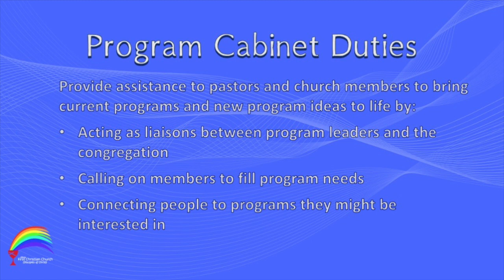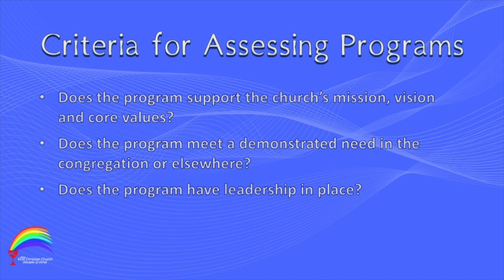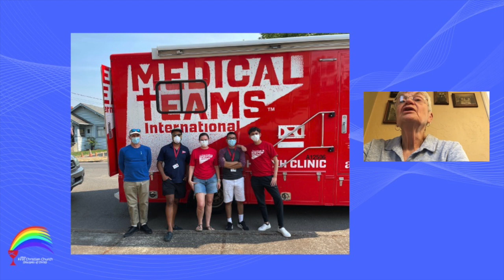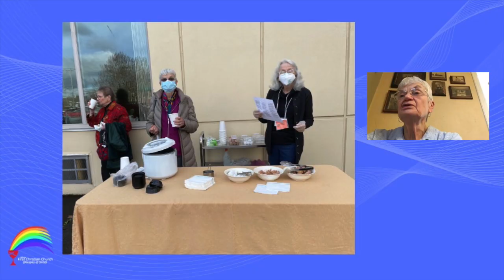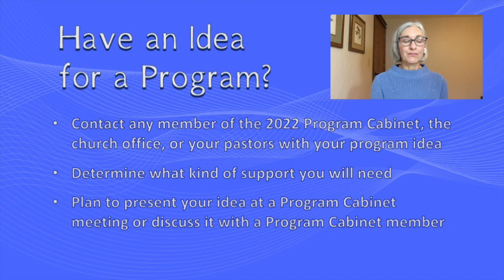How Does Program Cabinet Work?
How does FCC's program cabinet work? If you have an idea for a ministry, how can you make it happen? All your questions are answered in this video.